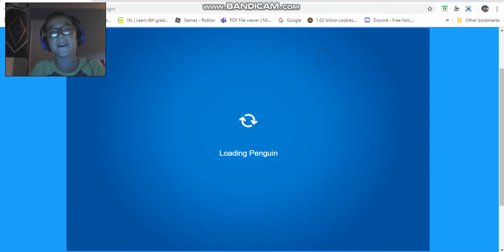Club Penguin Rewritten: Trying to earn a stamp on Pizzatron 3000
It is kinda hard to earn the stamp